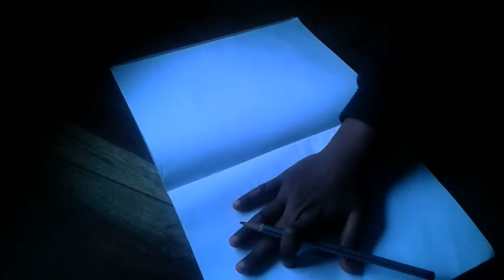How to Draw flower | hi gunu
it's about how to draw flower
funny video